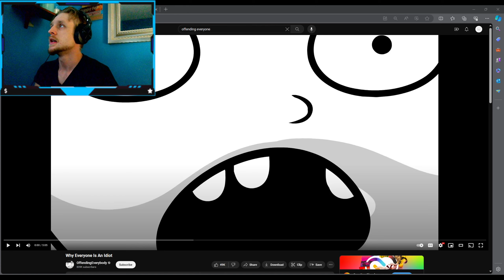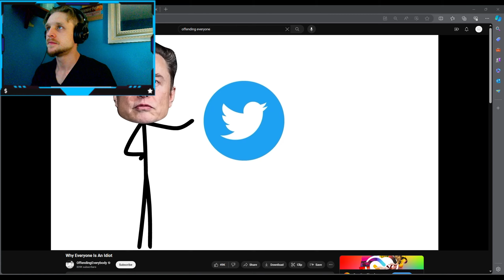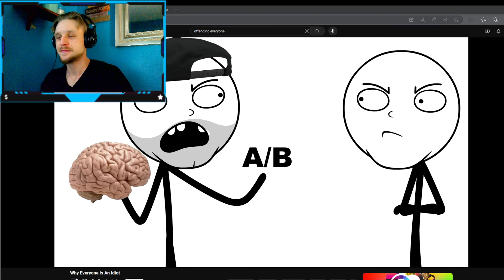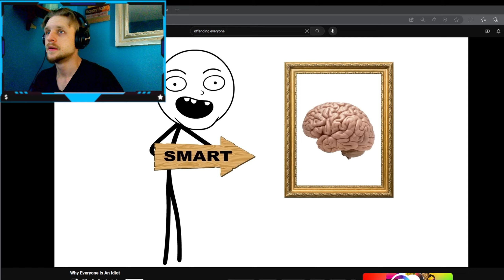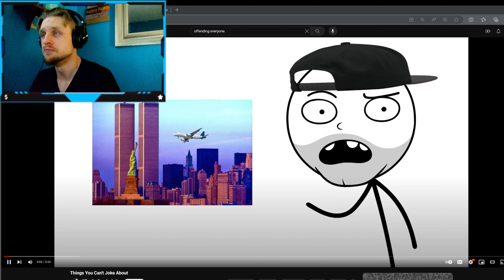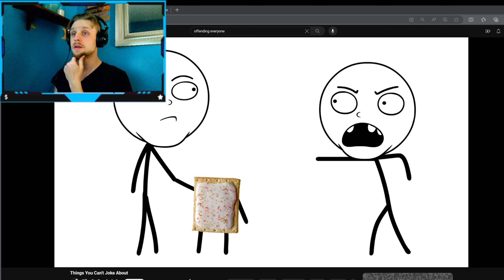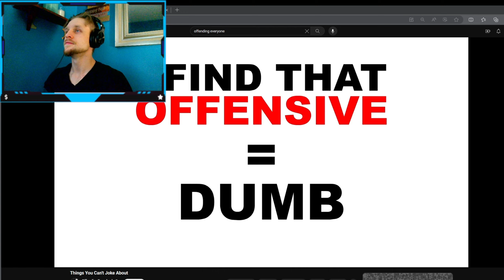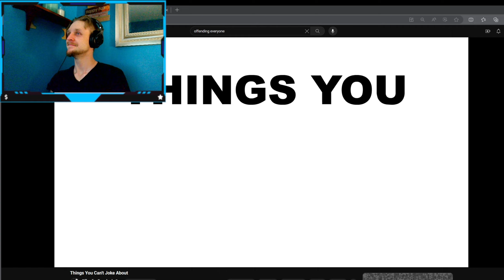Oh no he didn't...|Reacting to Offending Everybody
Watching Offending Everybody do what he does best and be offensive lol. go watch his original content. A buddy recommended his content and I am glad his adult jokes are funny if you aren't easily offended lol.